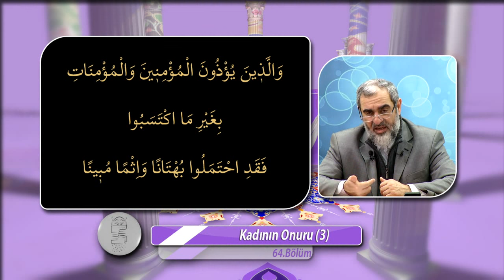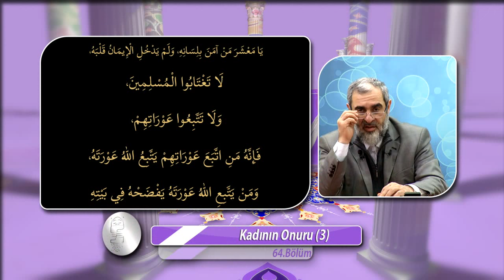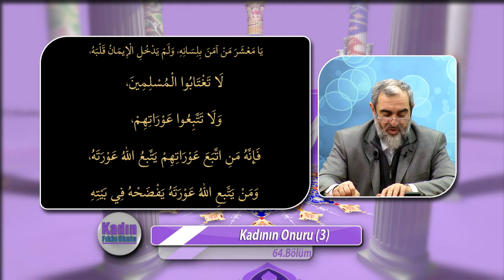64-Kadının Onuru (3) - Nureddin Yıldız - Sosyal Doku Vakfı